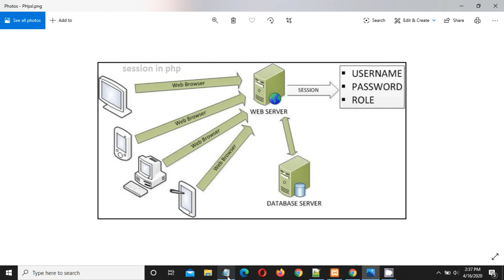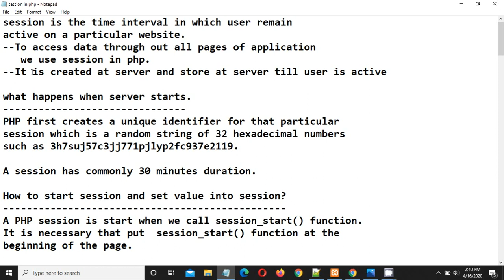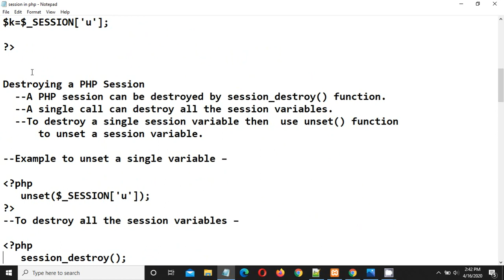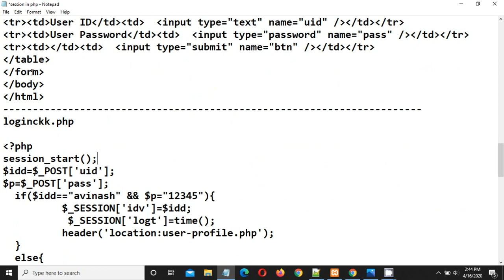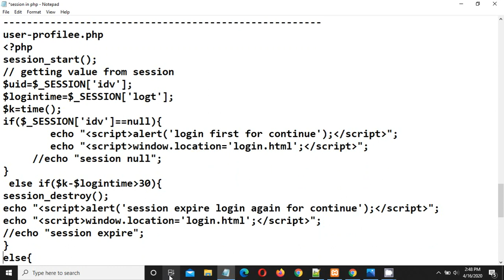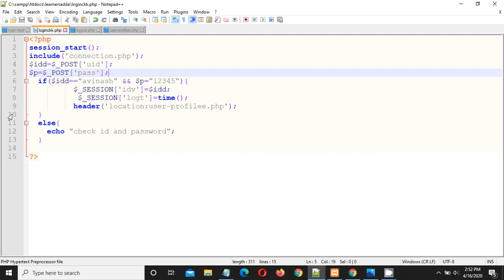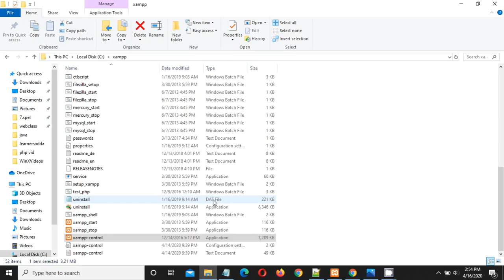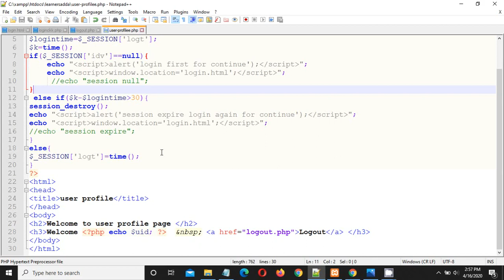SESSION IN PHP | HOW TO MANAGE USERS ON WEBSITE?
SESSION IN PHP
session is the time interval in which user remain
active on a particular website.
--To access data through out all pages of application
   we use session in php.
--It is created at server and store at server till user is active

what happens when server starts.
PHP first creates a unique identifier for that particular
session which is a random string of 32 hexadecimal numbers
such as 3h7suj57c3jj771pjlyp2fc937e2119.

A session has commonly 30 minutes duration.

How to start session and set value into session?
A PHP session is start when we call session_start() function.
It is necessary that put  session_start() function at the
beginning of the page.